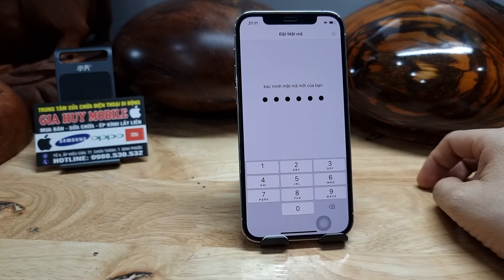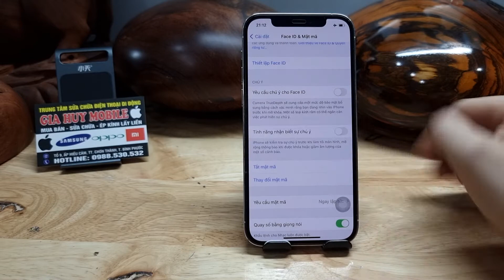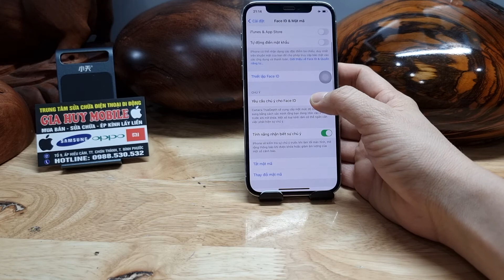" CHUÔNG IPHONE LÚC TO LÚC NHỎ " VÌ SAO ?